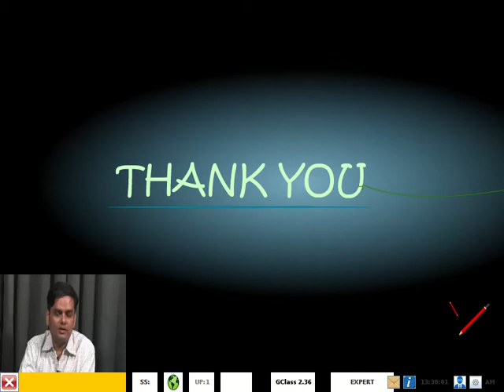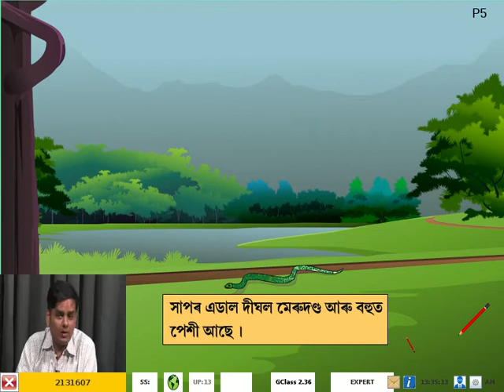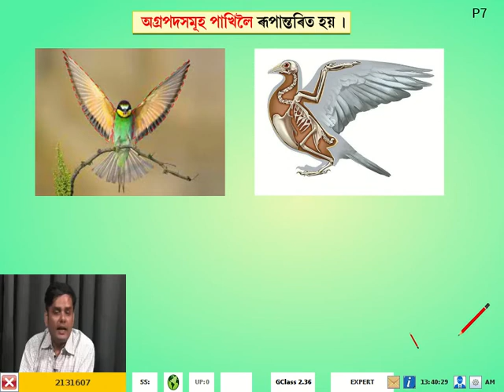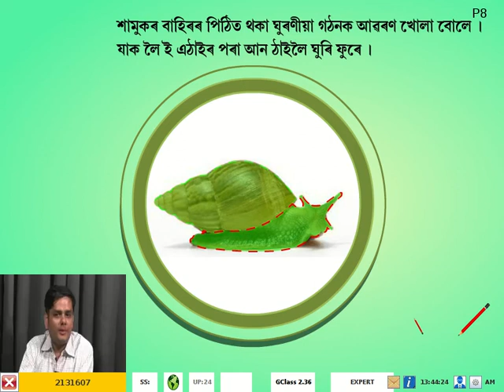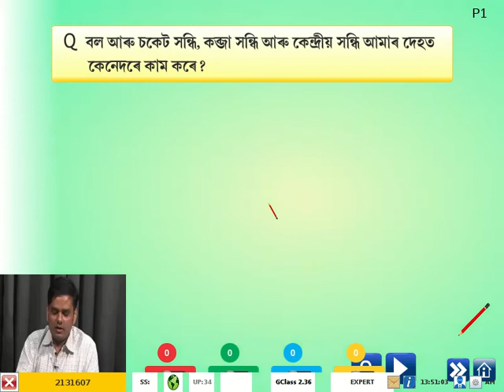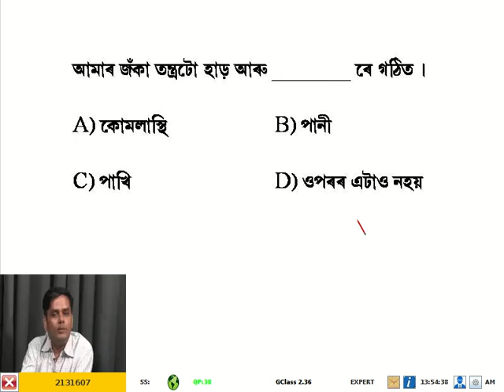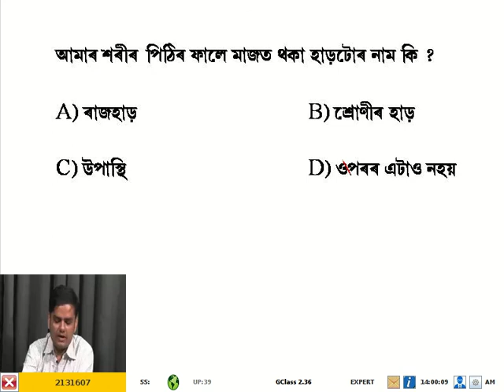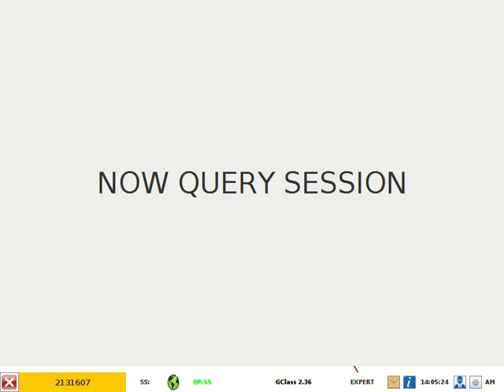6th Science Body movements Assamese Day 11